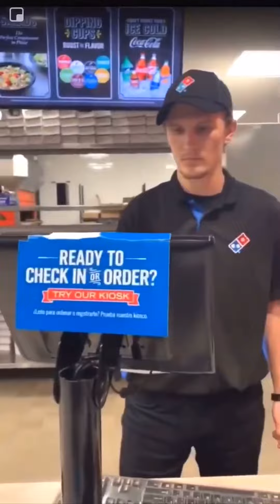Dominos chicken in sink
Knowing black people dont play